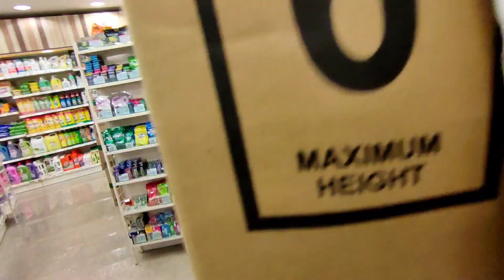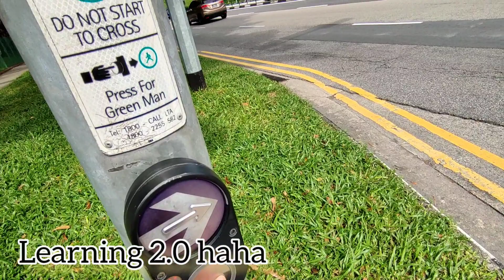Market Day-Ofw life|| DG ReyAnn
Bring you around in Market . Bring trolley to carry things easier.👌👌
And this is how we commute going to market.

I'll try  my best to do more videos in the future.

Hope you are all  safe and healthy during this time.